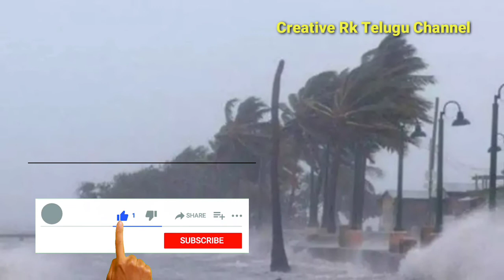AP Rain Alert:Weather report today live update |AP receive heavy rains|weather news today